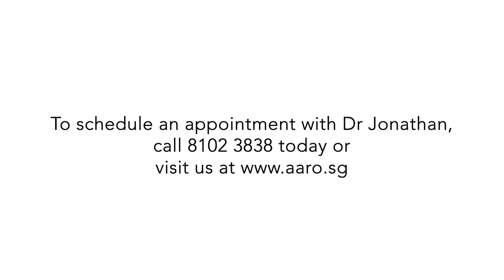Dr Jonathan Teh: Get to know your Radiation Oncologist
Meet Dr Jonathan Teh in this introductory video about radiation oncology. Dr. Teh shares his journey in the field, discussing the vital role radiation oncologists play in cancer treatment and what patients can expect during their care. Whether you’re a healthcare professional, a student, or simply curious about radiation therapy, this video provides a straightforward and insightful look at how Dr Teh and his colleagues make a difference in the lives of patients battling cancer.

✅  About Asian Alliance Radiation & Oncology.

Welcome to Asian Alliance Radiation & Oncology (AARO), your trusted source from Singapore for learning about advanced cancer treatments. Our mission is to share valuable insights into targeted and gentle cancer therapies.

Our channel aims to educate and inspire our community, spreading knowledge about the latest in oncology care. Join us to stay informed about innovative treatments and be part of a supportive network. Let's fight cancer together with understanding and advanced technology.

© Asian Alliance Radiation & Oncology